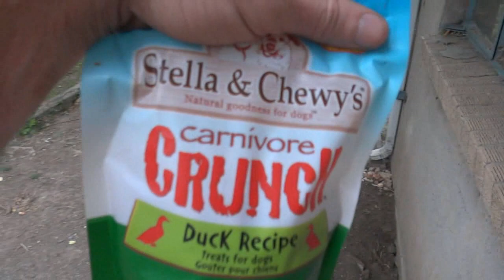the Mild Kingdom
City Wolves hunting Tree Rats, filmed on location in Denver.
having fun down in the city on a lazy day.
for my buddy georgewocosky